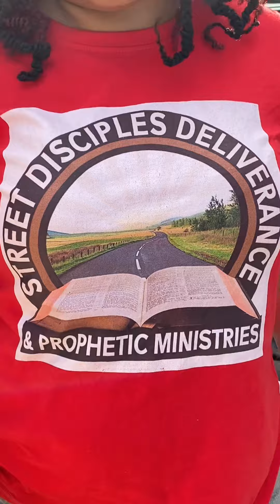INSPIRATIONAL🥺Feeding The Homeless Vlog |Week 3 || Jamaica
They Asked For Their Faces To Be Shown “ Don’t hide my face ,I want my family to see me”